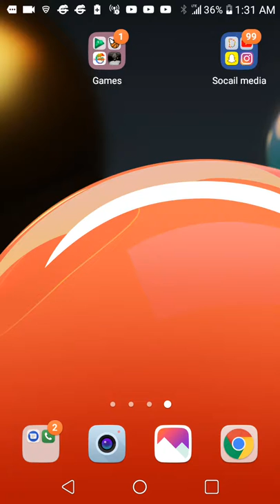Im playing Granny Guys?!